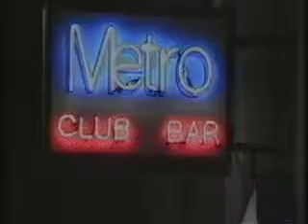Goose - Ballad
Goose gig at Metro club, London